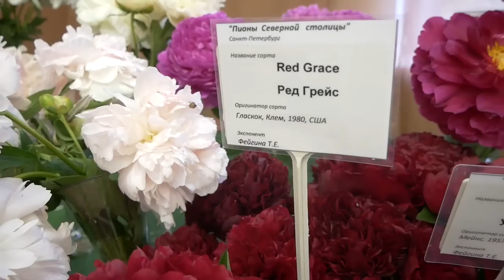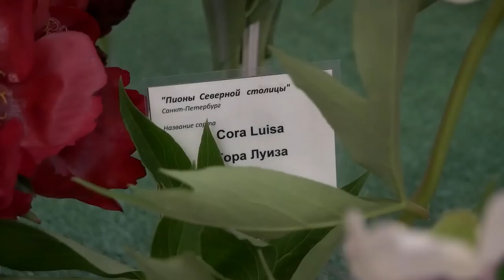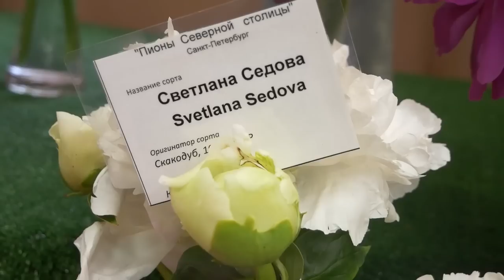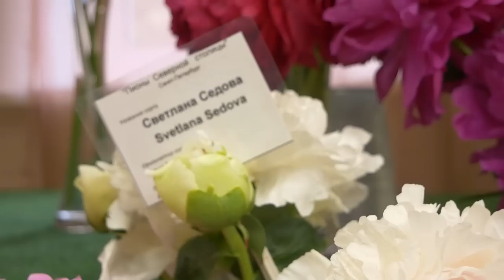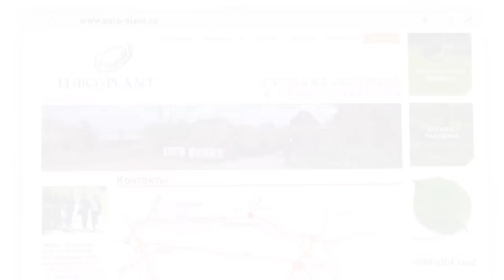Пионы, позднецветущие гибриды, ито-гибриды, сорта, экспозиция в Ботаническом саду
Последний сюжет о пионах в этом сезоне! Ботанический сад Петра Великого наконец-то распахивает свои двери для посетителей и его открытие этим летом ознаменуют сразу две экспозиции. Одна из них – позднецветущие пионы. Со всей Ленинградской области коллекционеры собрали лучшие сорта позднецветущих гибридов пионов в срезке и всего два дня 4 и 5 июля гости Ботанического сада в Петербурге смогут полюбоваться цветением этих прекрасных растений. Вы увидите, как старинные сорта, так и экземпляры новейшей селекции. В этом ролике коллекционеры пионов Наталья Заведий и Евгения Кузнецова расскажут про пионы, которые растут у них в садах и являются гордостью их коллекций.

Да, и мы в этот раз обязательно расскажем про аромат!